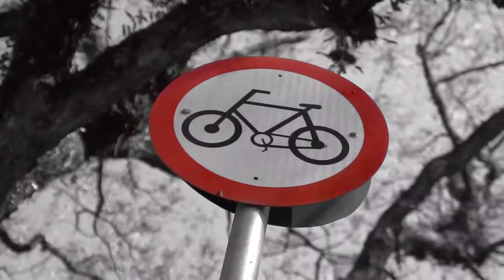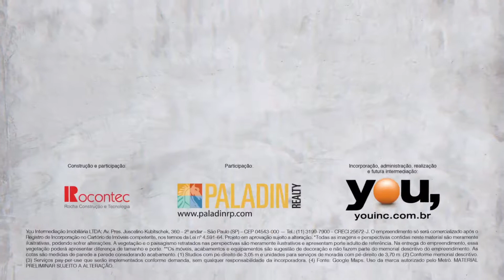You,Harmonia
Ter diversas opções de lazer e cultura próximos de casa, com  fácil acesso as principais regiões da cidade pode se tornar a sua realidade. No melhor da Vila Madalena, o You,Harmonia, reunirá tudo isso e muito mais.

Um projeto arquitetônico diferenciado, com apartamentos studios, 1, 2 e 3 dorms., amplo lazer, serviços pay-per-use e a apenas 3min.(²) do metrô Vila Madalena, com todos os detalhes pensados para facilitar e agilizar a vida de quem precisa e gosta de viver bem.